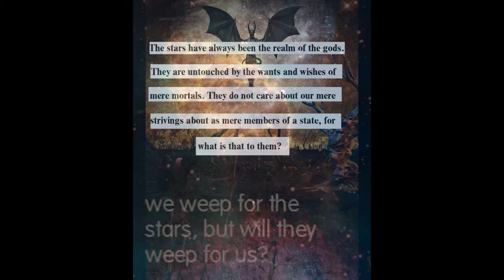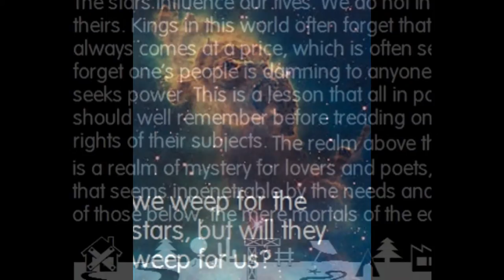rebel tales part5